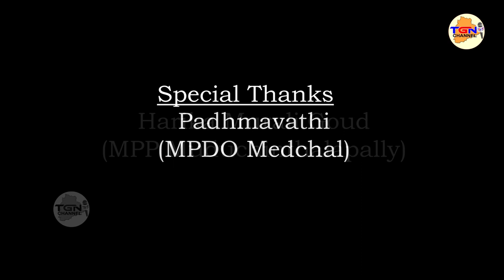రేలా రేలా బతుకమ్మ | Bathukamma Song TGN Channel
TGN channel Spcial Bathukamma song